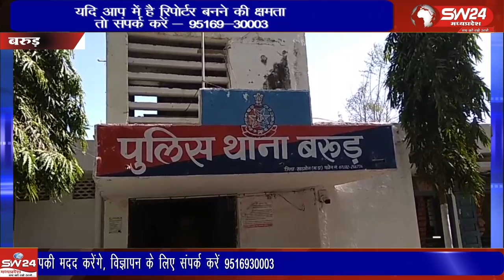खाना बनाने की बात को लेकर ससुर और बहू में झगड़ा उत्पन्न हुआ कि खूनी संघर्ष में बदल गया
पुलिस थाना क्षेत्र के अंतर्गत आने वाले ग्राम डालकी नवाड़ में रविवार रात्रि 8.00 बजे खाना बनाने की बात को लेकर ससुर और बहू में झगड़ा उत्पन्न हुआ । झगड़ा इतना भयानक हुआ कि खूनी संघर्ष में बदल गया